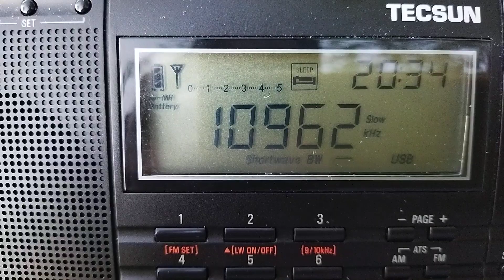10962 kHz 16:34 utc